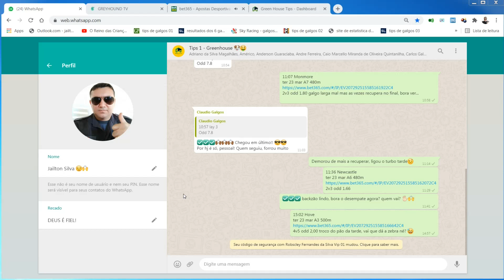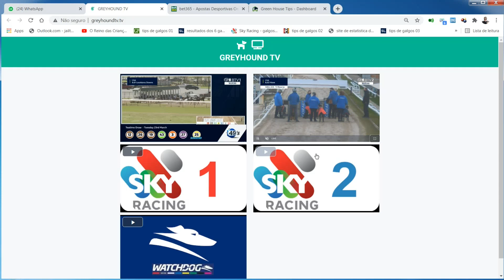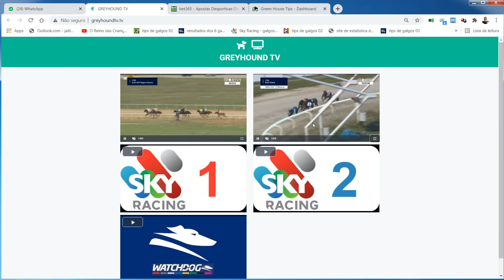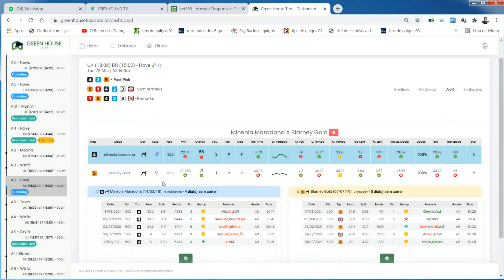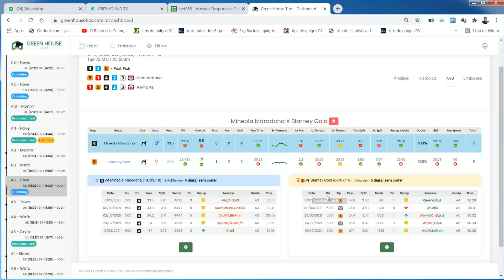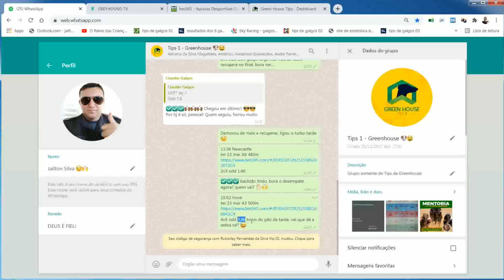Corrida de galgos na bet365, lucro de 100% da stake DICAS de como analisar um avb IDEAL com odd alta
Nesse video eu mostro como eu fiz minha análise e obtive 100% de lucro em cima da stake, odd 2,00 muito boa, a análise foi baseada principalmente na questão da categoria e média dos tempos finais, venho usando essa estratégia há algum tempo e tá dando super certo

Assista até o final e veja algumas dicas de como analisar um bom avb na bet365
Acesse grátis a melhor ferramenta de análises em corridas de galgos do Brasil

Se quiser saber mais sobre apostas na bet365 no Mercado de Galgos, não deixa de ver essa Playlist top:

Usando algumas estratégias na hora da análise, você conseguirá ser lucrativo nesse mercado e  assim conseguirá aumentar a sua banca e quem sabe, tirar uma excelente renda extra mensal apostando em corrida de galgos, o mercado mais lucrativo da bet365 na minha opnião.

Para maiores informações sobre o mercado de galgos ou sobre trader Esportivo de modo geral, DEIXA UM COMENTÁRIO aí em baixo e se gostou do vídeo deixa o LIKE aí pra ajudar o canal a crescer e assim eu continuar com mais vídeos relevantes sobre o Trader Esportivo e como ter uma excelente renda extra mensal sem sair de casa, apenas usando a internet para isso.

Jailton silva - Iniciou no Trader Esportivo a cerca de uns 10 anos atrás, (futebol e cantos) e aproximadamente a uns 6 anos atrás, vem estudando e se profissionalizando no Mercado de Galgos, tanto na Bet365 quanto na Betfair, sendo hoje considerado um dos maiores especialista no mercado de AvB do Brasil.

Um forte abraço e fiquem TODOS com Deus!

Sou um dos criadores do melhor site de análise de Galgos que existe na atualidade, APROVEITE AGORA e faça logo o seu cadastro inteiramente GRÁTIS lá